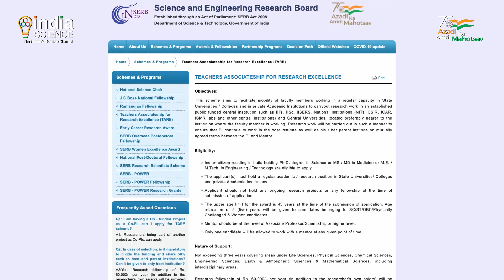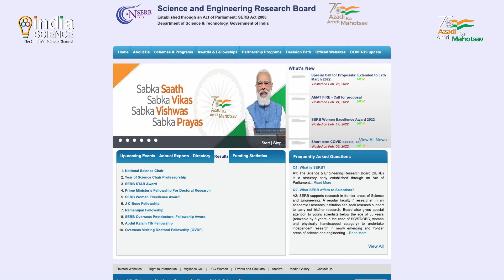SERB TARE Scheme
The Ministry of Science and Technology has been running several schemes across the nation to encourage research work. Under one such scheme, the Science and Engineering Research Board - which is a statutory body under the Department of Science and Technology, Government of India - has invited applications for promotion of research. The name of this scheme is TEACHERS ASSOCIATE-SHIP FOR RESEARCH EXCELLENCE (TARE) and those teaching in educational institutions can partake in this scheme and contribute.
TARE aims at providing faculty members working in State Universities, Colleges and Private Educational Institutions to work as researchers at established public funded Central Institutes such as IITs, IISc, IISERs and National Institutions like NITs, CSIR, ICAR, ICMR with a provision of state-of-the-art research facilities and laboratories, etc.
Only those who have PhD in Science, Engineering or M.S, in Medical fields may apply for this scheme. The maximum age of the applicant should not be more than 45 years